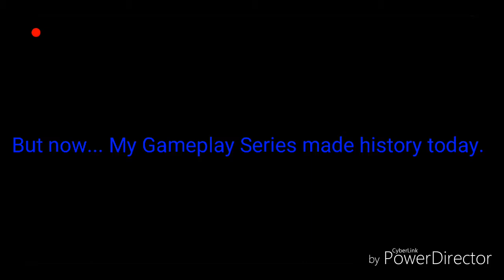Deal or No Deal Game # 30 Teaser: 9.5K Views Special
Hey Guys! I am back finally with a new video! I had a long break after my Sem-Break is done at my school so yeah. Sorry I haven't uploaded a video in a while I was busy.. As always. So yeah. Anyways. Game # 30 will be released on November. 11,2017. Obviously. I have no school tomorrow due to a Heavy Rain tonight at my Country (Philippines) And yeah. And Thank you so much for 9.5K Views by the way! I will see you in the next vid!! 😉👍
Song: Heart of Courage - Two Steps from Hell
And... Deal or No Deal Theme Song (Alternate Version)